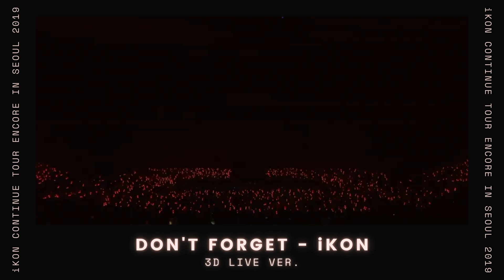iKON - DON'T FORGET (LIVE @CONTINUE TOUR ENCORE IN SEOUL 2019) [3D MUSIC - USE HEADPHONES]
iKON SPECIAL PLAYLIST @iKON CONTINUE TOUR ENCORE IN SEOUL 2019
HEADPHONES NEEDED [3D Music Version]

SONG: DON'T FORGET (잊지마요)
ARTIST: iKON (아이콘)